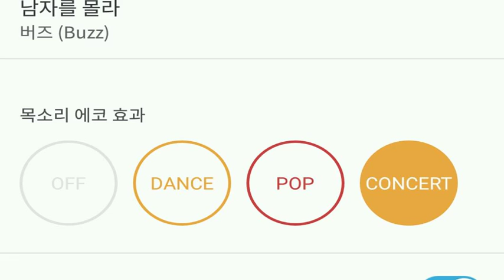[everysing] 남자를 몰라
Title : 남자를 몰라

    1. 고퀄리티 반주에 맞추어 무료로 노래를 부를 수 있습니다.
    2. 녹음과 녹화가 가능합니다.
    3. 모바일 기기에 저장한 곡을 ‘My 채널’에 업로드하여 언제 어디서든 내가 부른 노래를 감상할 수 있습니다.
    4. My 채널에 업로드 한 노래를 친구에게 공유할 수 있습니다.
5. 에브리싱 홈페이지 에서도 My 채널 이용이 가능합니다.